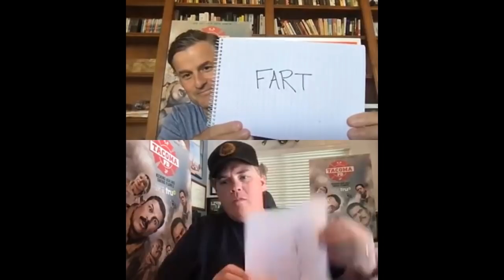Steve Lemme & Kevin Heffernan play a game that ruins their friendship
Fans of Tacoma FD or Super Troopers know that Steve Lemme & Kevin Heffernan have been friends for a really long time. So Joe Barlow put that to the test with the Oldlyfriend Game!